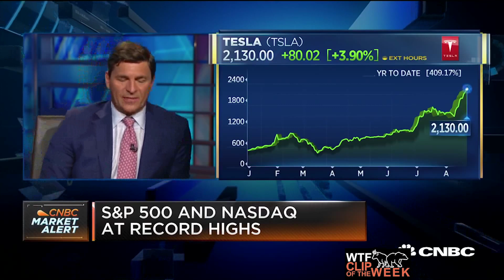MH99 - TSLA BULLS ARE SUPERTROOPERS